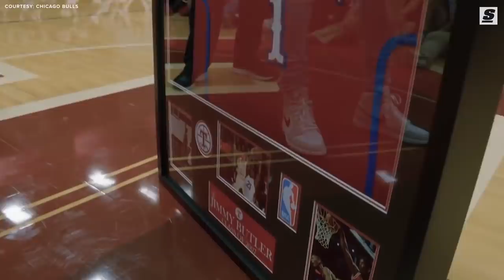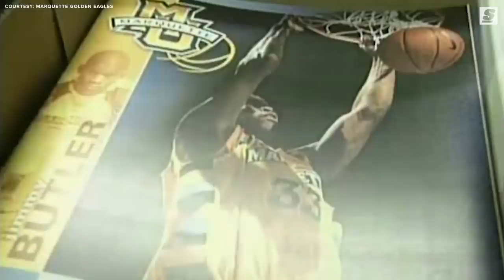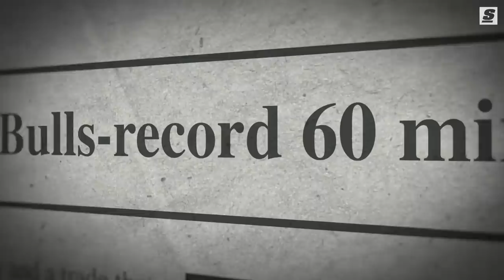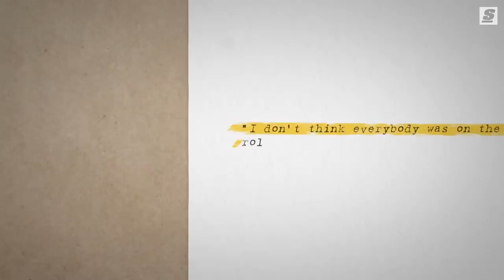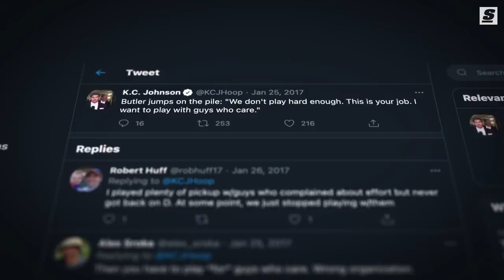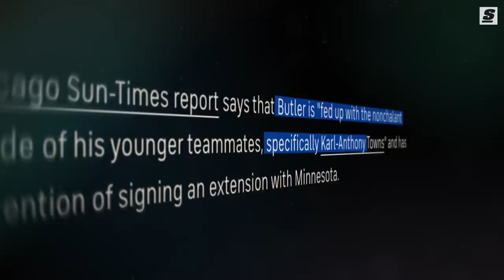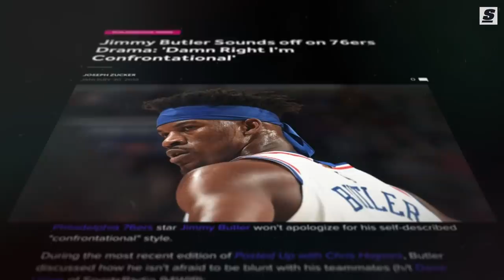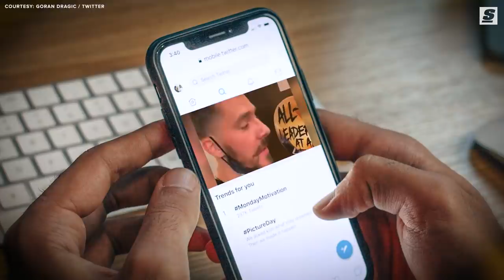The Story Behind Jimmy Butler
The country boy turned 5x all-star is no rookie when it comes to being underestimated. In fact, Butler has been overlooked and doubted, not only throughout his NBA career, but his entire life, making his rise to success as one of the NBA’s fiercest competitors that much more sweet.

Written and Narrated by: Esfandiar Baraheni (@JustEsBaraheni | Twitter)
Produced and Edited by: Zack Underhill (@ZackUnderhill | Instagram)
Thumbnail Design by: Daniel Long (@DloSupreme | Instagram)